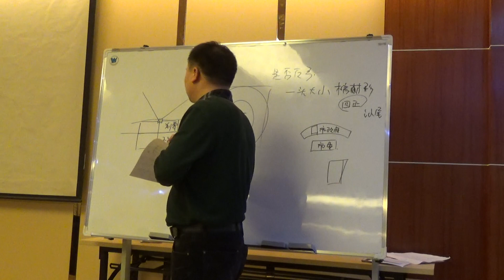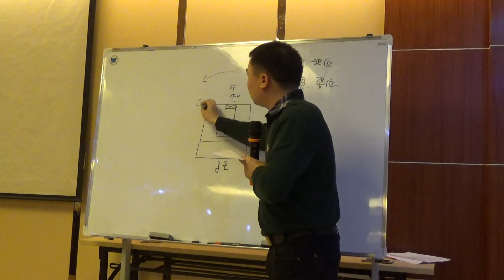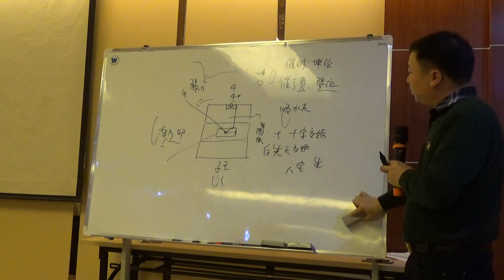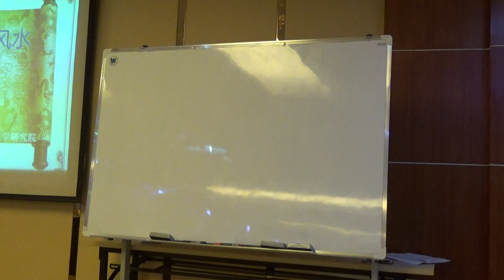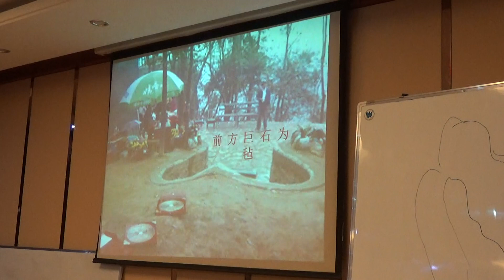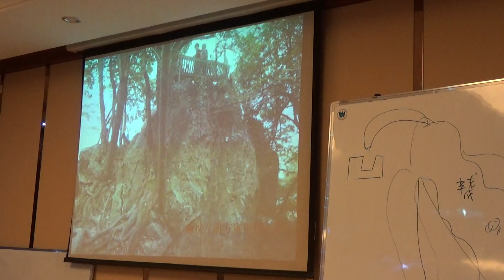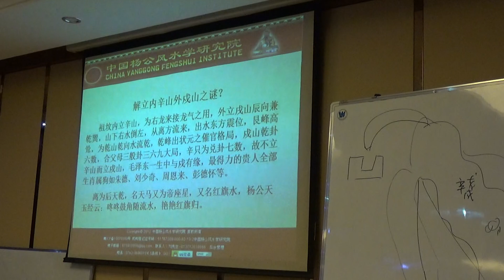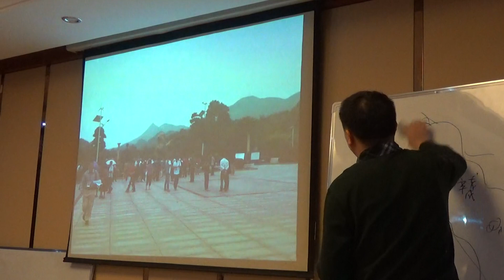Playlist 22 00025